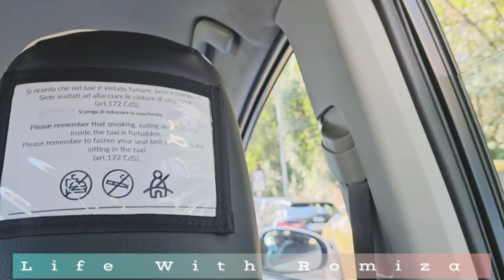Last Day in Italy 🇮🇹 and heading towards new destination Urdu/Hindi Vlog